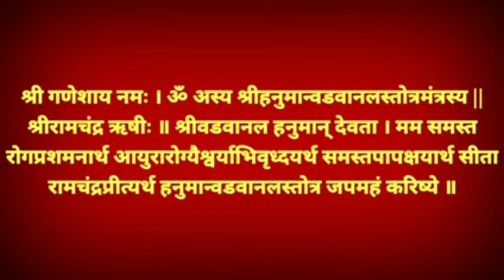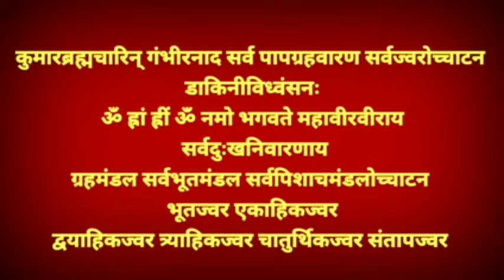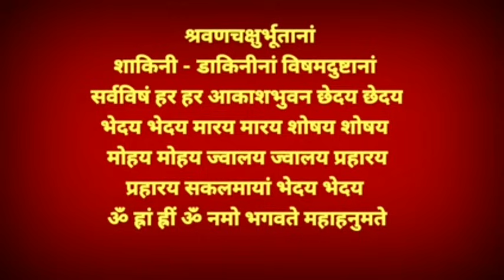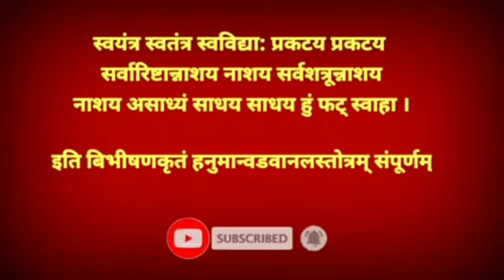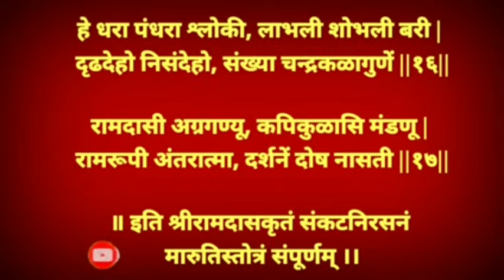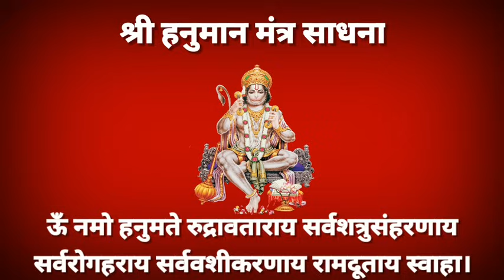हनुमान जयंतीला ह्या संकटनाशक सेवा अवश्य करा|hanuman jayanti|hanuman chalisa